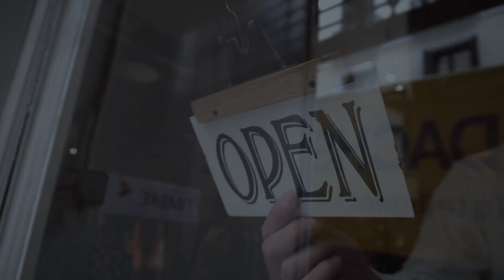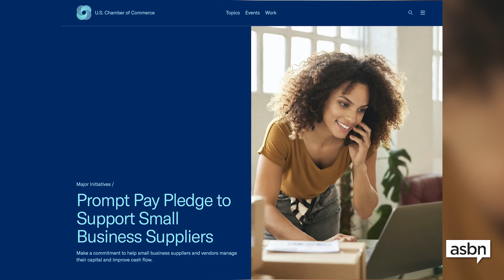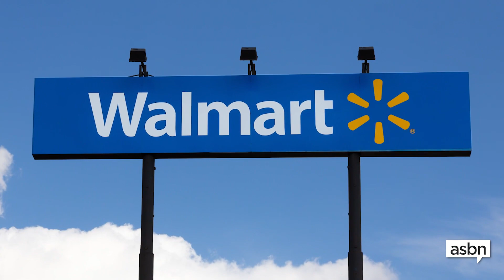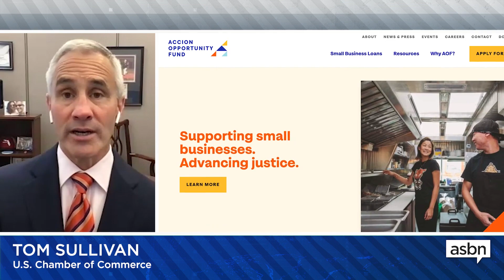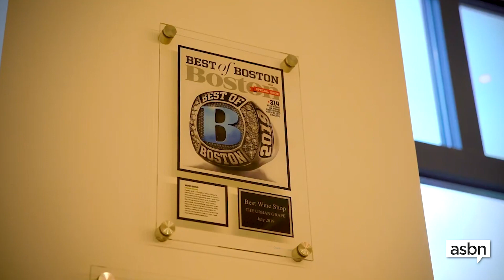Small business updates from the U.S. Chamber of Commerce — Tom Sullivan (May 2023)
Government programs are an essential resource for small business owners looking for greater success. Tom Sullivan, vice president of small business policy at the U.S. Chamber of Commerce, joins host Jim Fitzpatrick on The Small Business Show to offer an exclusive update on the chamber’s initiatives and how it is connecting entrepreneurs with exciting new opportunities.